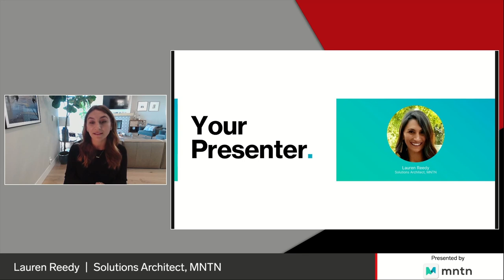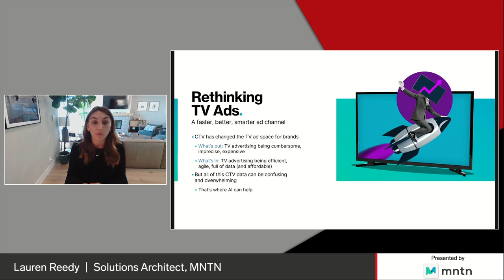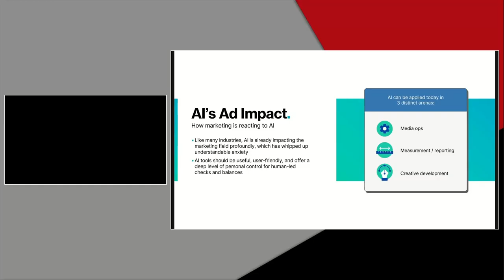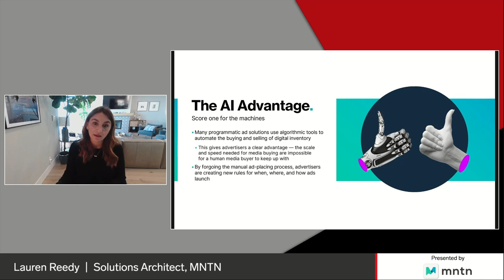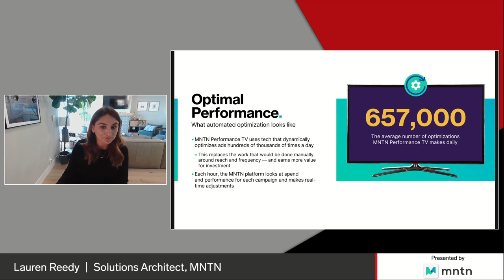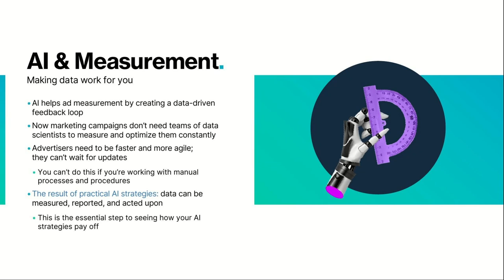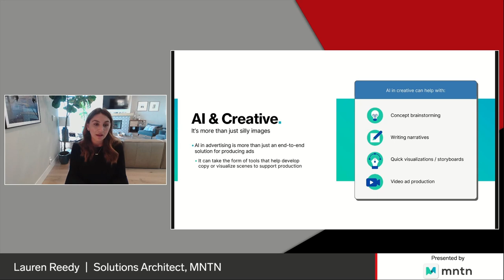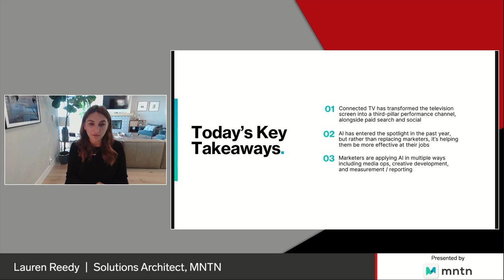How to Put AI to Work on CTV To Drive (And Measure) Ad Performance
From driving performance to accurately measuring results, connected TV (CTV) continues to prove itself as an effective performance channel. As AI solutions continue to become mainstream, marketers are incorporating these tools to get and measure even better outcomes. In this session from our November 2024 EMARKETER Summit, MNTN's solutions architect Lauren Reedy shares practical tips to apply today’s AI tools to CTV to deliver exceptional results for your brand or client.

Presented by MNTN.